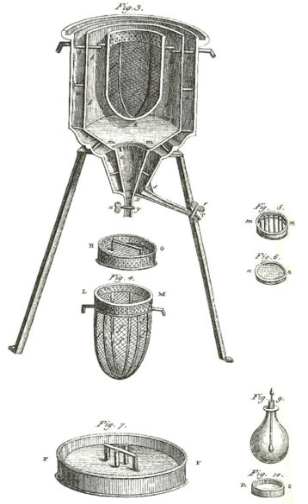History of thermochemistry | Wikipedia audio article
00:01:24 1 History
00:02:48 2 Calorimetry
00:03:03 3 Systems
00:03:13 4 Processes
00:03:58 5 See also
00:05:24 6 References
00:06:06 7 External links

- Socrates

SUMMARY
Thermochemistry is the study of the heat energy associated with chemical reactions and/or physical transformations.  A reaction may release or absorb energy, and a phase change may do the same, such as in melting and boiling.  Thermochemistry focuses on these energy changes, particularly on the system's energy exchange with its surroundings.  Thermochemistry is useful in predicting reactant and product quantities throughout the course of a given reaction. In combination with entropy determinations, it is also used to predict whether a reaction is spontaneous or non-spontaneous, favorable or unfavorable.
Endothermic reactions absorb heat, while  exothermic reactions release heat.  Thermochemistry coalesces the concepts of thermodynamics with the concept of energy in the form of chemical bonds.  The subject commonly includes calculations of such quantities as heat capacity, heat of combustion, heat of formation, enthalpy, entropy, free energy, and calories.